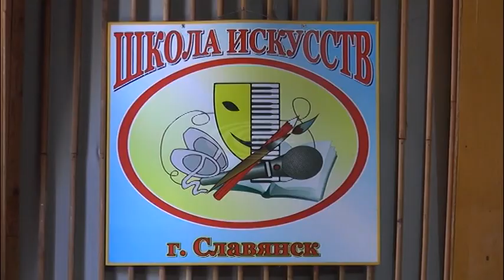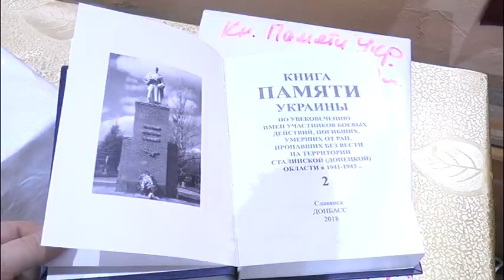У Слов’янську презентували другий том «Книги пам’яті України» Донецької області